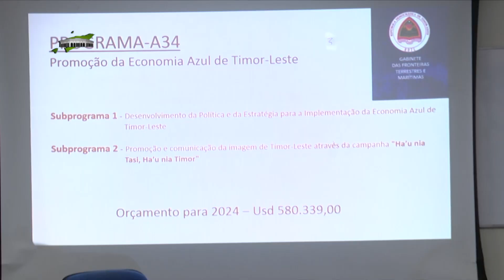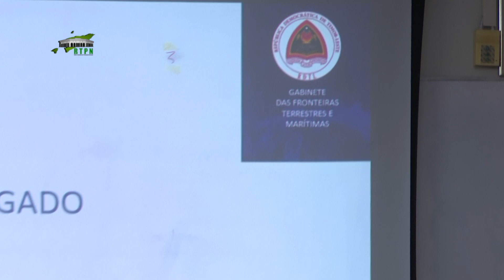KOMISAUN B PARLAMENTU NASIONÁL HALAO APRESIASAUN INISIÁL BA PROPOSTA LEI OJE TINAN 2024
VIDEO NE'E KOALIA KONABA KOMISAUN B PARLAMENTU NASIONÁL HALAO APRESIASAUN INISIÁL BA PROPOSTA LEI OJE TINAN 2024 HO MENISTERIU SIRA NE'EBÉ TUTELA IHA KOMISAUN B